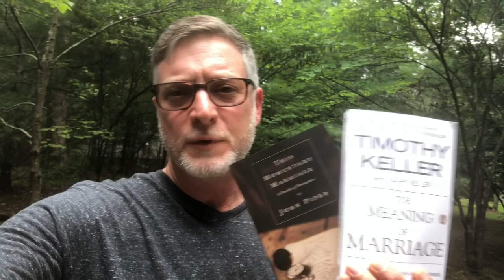2020 08 09 FRC Worship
What did God have in mind when He instituted marriage. It's a whole lot more than what many people think! Let's study Ephesians 5:22-24 to see how the Apostle Paul explains God's heart for marriage.